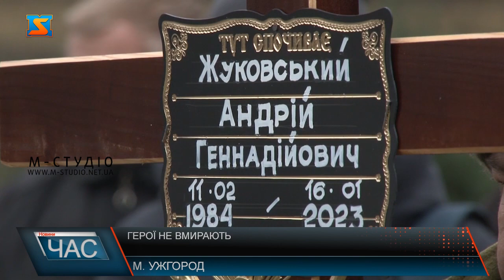Герої не вмирають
Ужгород попрощався з черговим захисником України. Молодший сержант, командир відділення десантно-штурмового взводу, Андрій Жуковський загинув 16-го січня під час виконання бойового завдання в районі н.п. Мар'їнка Донецької області. Поховали солдата на пагорбі слави. Прощальну панахиду відправили на площі народній. Ужгород знову тужить. Містяни прощаються зі ще одним захисником України. Андрію Жуковському було всього 39 років. Ріс разом з братом у вихованні батька військового. У 10 років втратив матір. Одружився, мав сина. Довгий час працював ектрозварювальником, а як окупанти посягнули на цілісність України пішов у військо добровольцем. На 39-му році життя  молодший сержант, командир відділення десантно-штурмового взводу, помер під час виконання бойового завдання в районі Мар'їнки Донецької області. Попрощатися з героєм прийшли найрідніші, друзі та просто небайдужі ужгородці. Від командувача ЗСУ вручили відзнаку посмертно.Поховали воїна на пагорбі слави. Вічна пам'ять полеглим воїнам України.